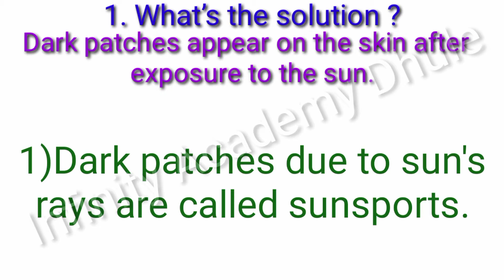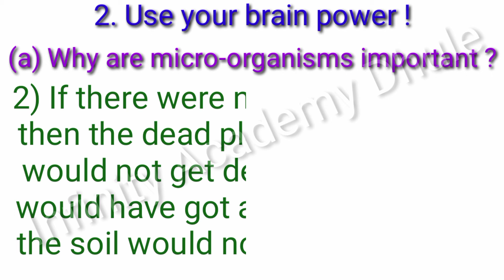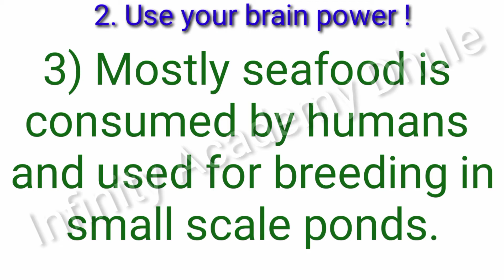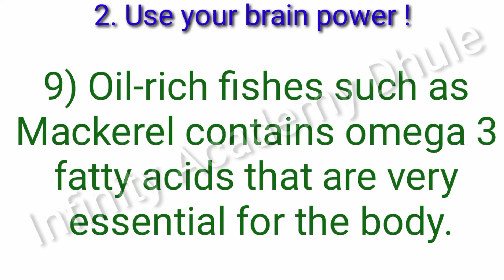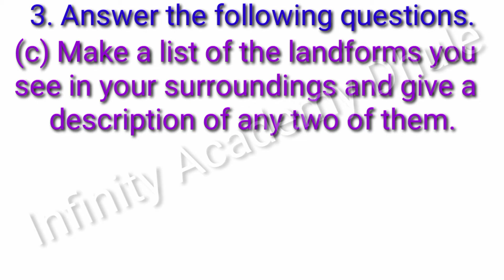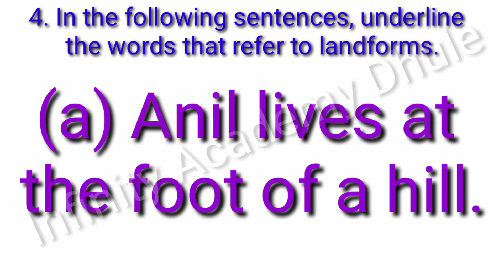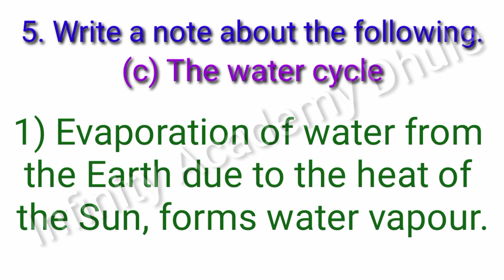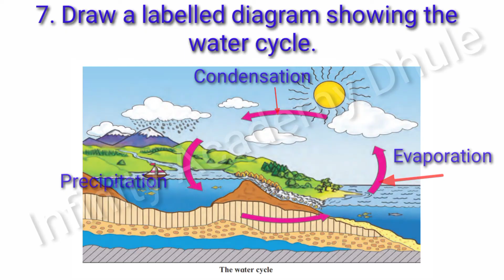3 The Earth and its Living World | 5th EVS 1 chapter 3 lesson 3 questions Answers environmental S1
3 The Earth and its Living World | 5th EVS 1 chapter 3 lesson 3 questions Answers environmental S1

1. What’s the solution ?
 Dark patches appear on the skin after
exposure to the sun.

2. Use your brain power !
(a) Why are micro-organisms
important ?
(b) Think about all the foodstuffs
obtained from the sea. Find more
information and write ten lines
about them.

3. Answer the following questions.
(a) What are clouds made of ?
(b) What is meant by ‘biosphere’ ?
see in your surroundings and give a
description of any two of them.

4. In the following sentences, underline
the words that refer to landforms.
(a) Anil lives at the foot of a hill.
(b) Ria lives in the plateau region.

5. Write a note about the following.

6. Give two examples of each.
(a) Weather-related events
(b) Sources of water

7. Draw a labelled diagram showing the
water cycle.